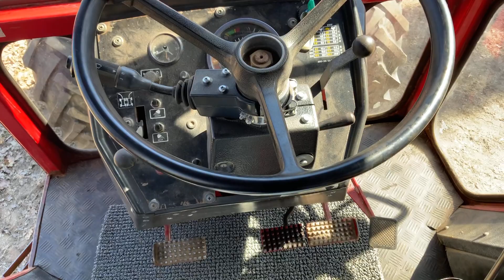Köp Traktor Volvo BM 2654 på Klaravik